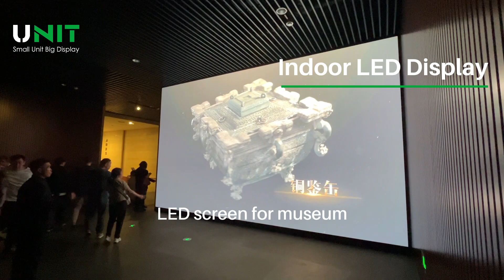Museum LED Display: An Artistic Journey that Breaks Through Time and Space!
Explore how museums use LED display technology to bring art and history into a whole new dimension! From ancient artifacts to modern artworks, LED displays play a key role in museum displays.
This video will take you on an in-depth exploration and witness how LED displays present shocking stories to the audience with their brilliant colors and high-definition images.
Whether it is an immersive experience or an interactive display, LED displays create an amazing visual feast for museums! Watch now and feel the wonderful fusion of art and technology!

☎️☎️If you are interested in the display, please get in touch with us：